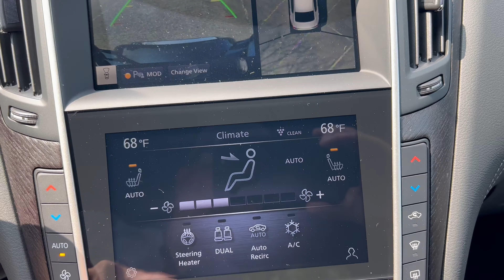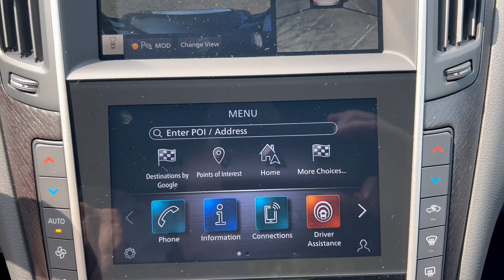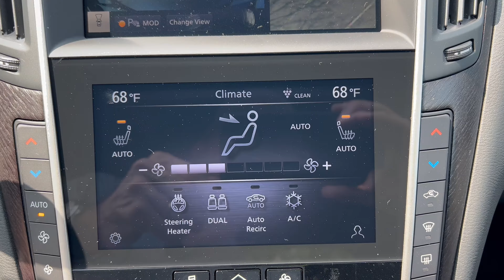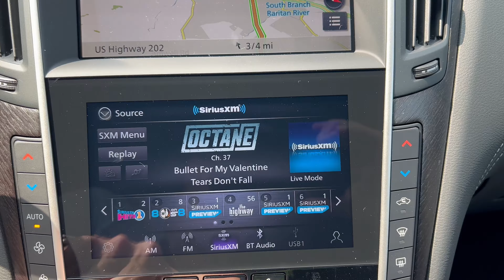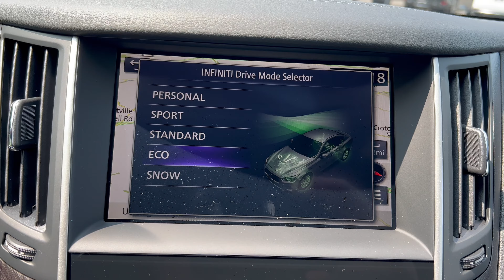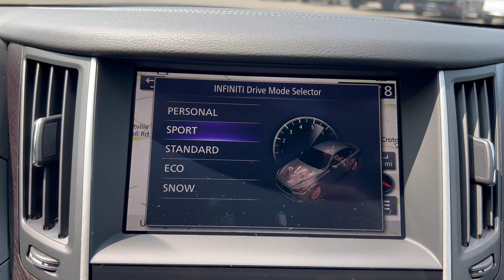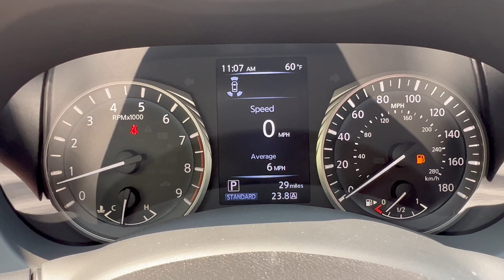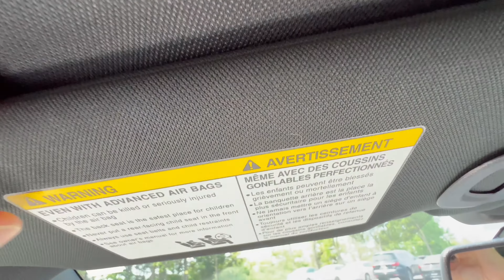2023 Infiniti Q50 Sensory AWD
The sports sedan to buy? Let me know if you'd go Q50 Luxe, Sensory or Red Sport 400 or to another brand. Thank you to Infiniti of Flemington for allowing the channel access to this vehicle for review.

Infiniti of Flemington
Ask for Steve Kiley